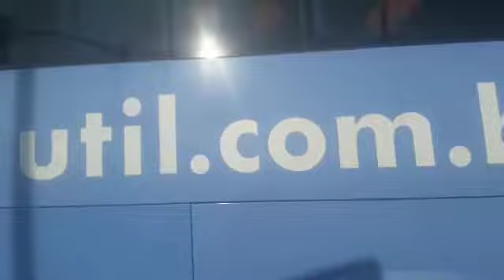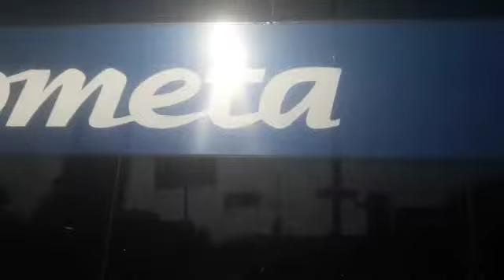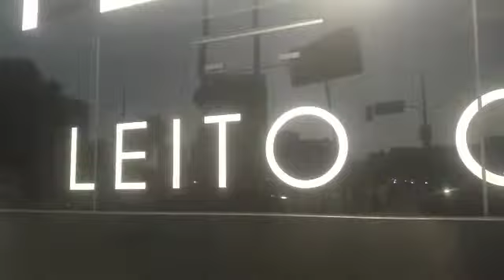movimentação rodoviária Novo Rio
sejam todos bem vindo ao canal Busologia Rio sempre!

empresas neste vídeo Teresópolis, reunidas, Itapemirim, útil, Gontijo, e entre outras empresas muito obrigado pela visita.

em breve estaremos Tietê e Barra Funda